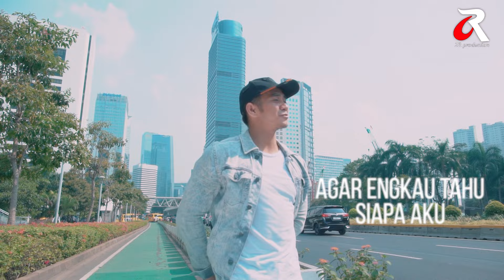RIZKI RIDHO - TERMISKIN DI DUNIA (COVER)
Artist : RizkiRidho
Song : Termiskin Di Dunia
Original Song : Hamdan Att

Lirik :

Bukan ku menolakmu untuk mencintaiku
Tetapi lihat dulu siapakah diriku
Karna engkau dan aku sungguh jauh berbeda
Kau orang kaya aku orang tak punya
Sebelum terlanjur di fikirlah dulu
Sebelum engkau menyesal kemudian

Jangankan gedung gubukpun aku tak punya
Jangankan permata uangpun aku tiada
Aku merasa orang termiskin di dunia
Yang penuh derita bermandikan air mata
Itulah diriku ku katakan padamu
Agar engkau tau siapa aku

Ayo download Rizki Ridho Official App Di App Store & Google Play Store

2R PRODUCTION TEAM
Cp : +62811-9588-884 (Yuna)